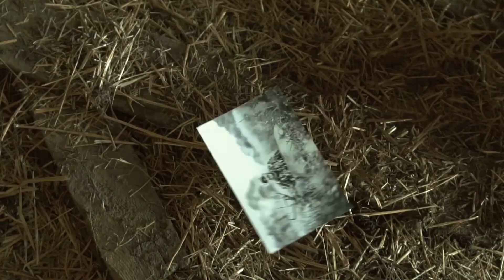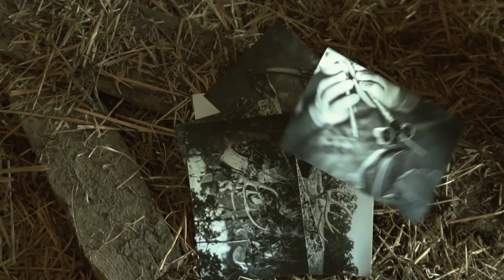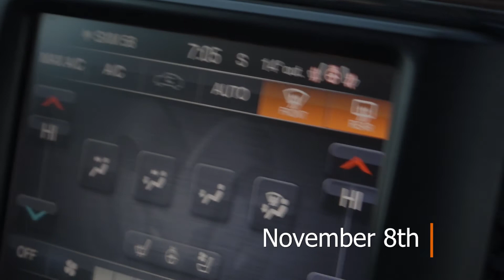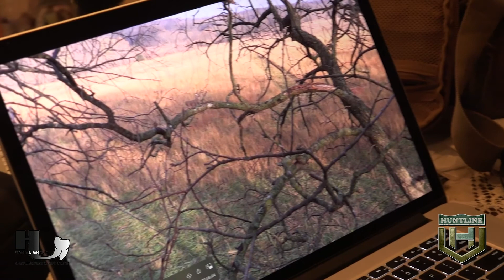Huntline TV s9 e9 Cat and Mouse - Kansas Whitetail Archery